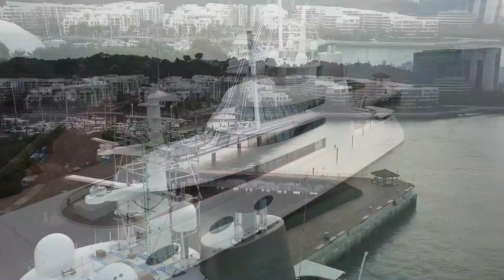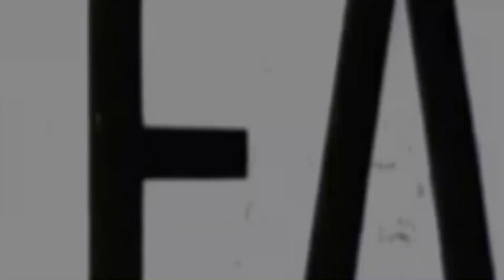TOP 10 Most Expensive Super Yachts in the World | WATCH NOW!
Top 10 most prominent and most expensive superyachts in the world. These superyachts are made for billionaires of the world, and they are unique and special in their ways. For example, one of these superyachts is made out of SOLID GOLD, and it will run you about 5 billion dollars. You would have to hit several lottos to get that superyacht to be able to escape from the city and enjoy your luxury cruise.

00:00 Intro
00:16 Al Said SuperYacht
00:44 Radiant SuperYacht
02:20 Serene SuperYacht
03:46 Dubai SuperYacht
04:26 Motor Yacht A
05:15 Topaz SuperYacht
06:41 Azzam Yacht
07:19 Streets of Monaco
08:05 Eclipse
08:46 History Supreme